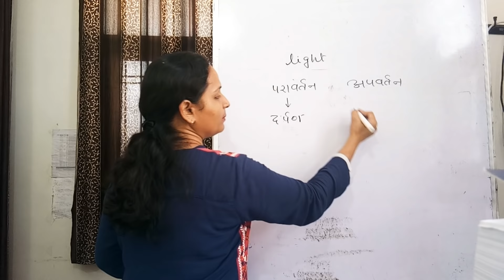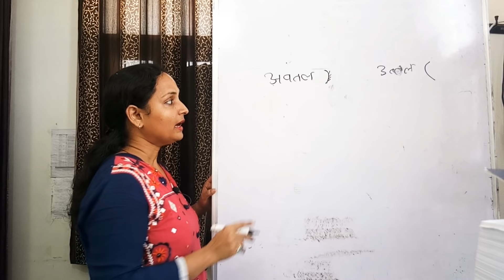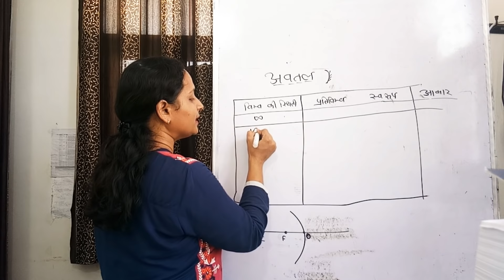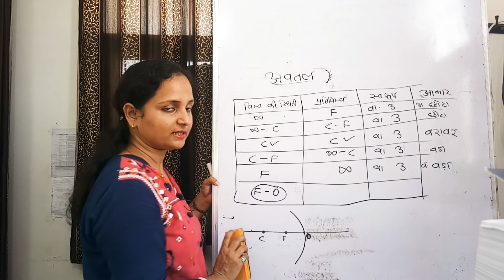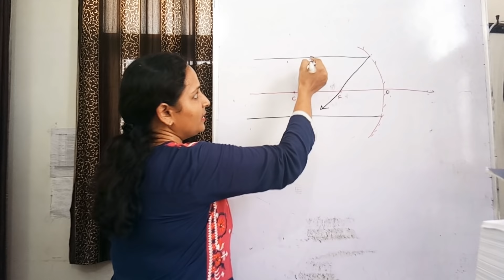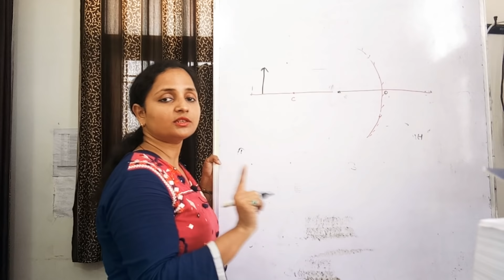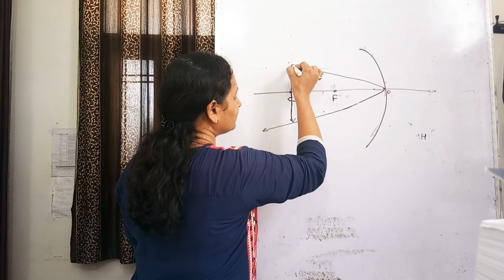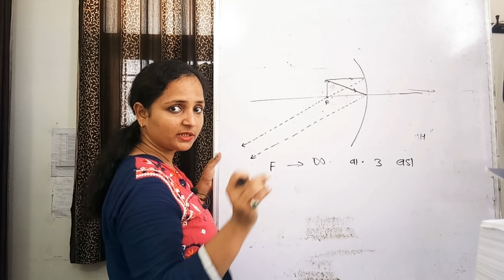9.3 अवतल दर्पण द्वारा प्रतिबिम्ब निर्माण (Concave Mirror), Science Class 10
Rajasthan Board  of Secondary Education Science Class 10 ch. 9 part 3 (Hindi medium).

विषय - "अवतल दर्पण द्वारा प्रतिबिम्ब निर्माण (Concave Mirror)"
Subject: - "Image formation in Concave Mirror"

राजस्थान बोर्ड,
बैंक,
शिक्षक भर्ती ग्रेड 1 ग्रेड 2,
एसएससी,
पुलिस भर्ती,
पटवारी,
एलडीसी,